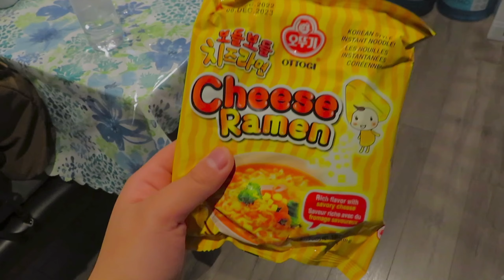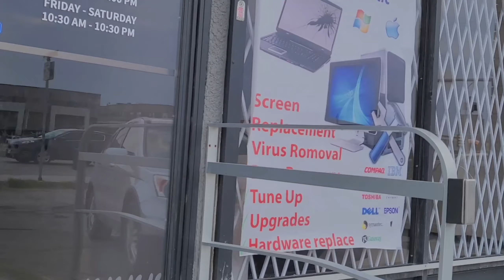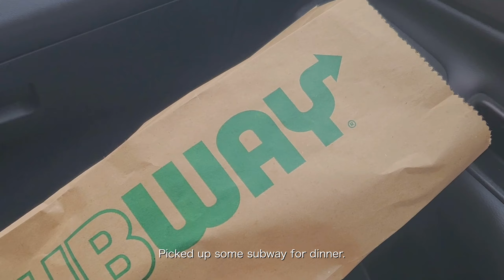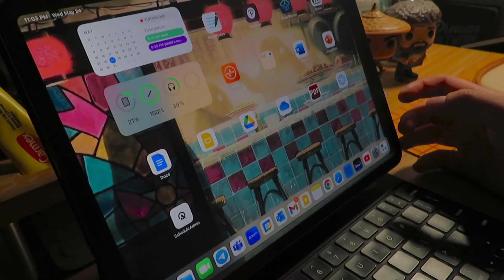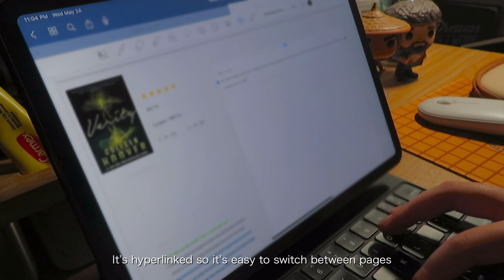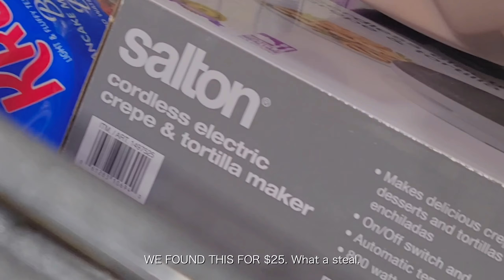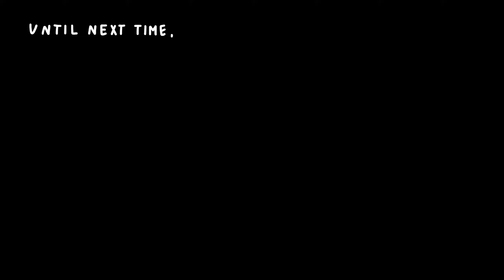☁️ quiet days of a coop psychology student (june)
; three more months until i'll be going back on campus! I've already started to prepare my possible schedule and materials I'll need for a great academic year. more to come on that in later videos tho!

until then, take care everyone!